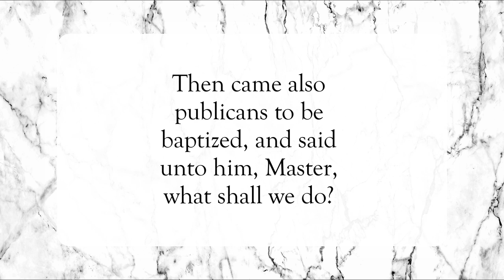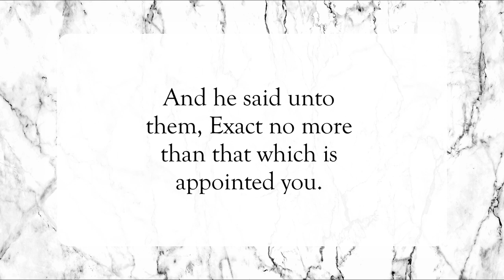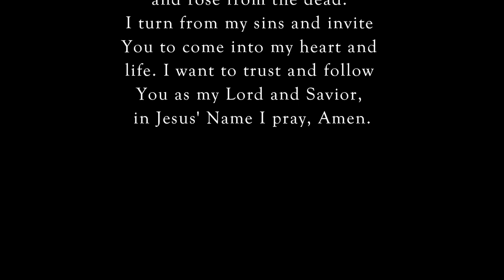What Shall We Do Then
Scripture of the Day! What shall we do then?